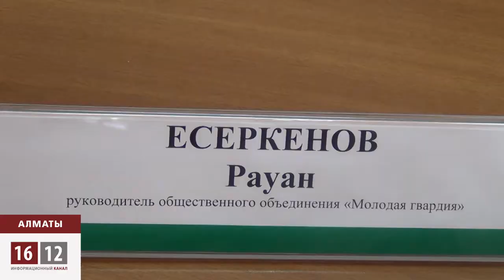ҚОС БІРДЕЙ БАСПАСӨЗ МӘСЛИХАТЫНА БІР ТАҚЫРЫП АРҚАУ БОЛДЫ / 1612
Бір қалада бір күнде орын алған екі оқиға -- бір тақырыпқа арналды. Бір пресс клубта жиналғандардың мына тобы Мұхтар Әбілязовты қорғауға келсе, ал, мына азаматшалар Еуропа қашқын қылмыскерлерді Қазақстанға берсін деп журналистермен жүздеспек.